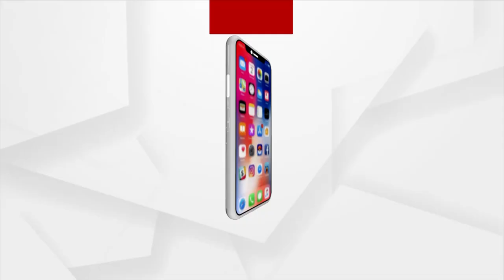ସମ୍ଭାବ୍ୟ ବାତ୍ୟାକୁ ନେଇ ଆରମ୍ଭ ହେଲା ବିଏମସି ପ୍ରସ୍ତୁତି ବୈଠକ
ସମ୍ଭାବ୍ୟ ବାତ୍ୟାକୁ ନେଇ ବିଏମସି ଜୋରଦାର ପ୍ରସ୍ତୁତି । ବିଏମସି ପକ୍ଷରୁ ଆରମ୍ଭ ହେଲା ପ୍ରସ୍ତୁତି ବୈଠକ ।  ମେୟର, ଆଡିସିନାଲ କମିଶନର, ଅଗ୍ନିଶମ ବିଭାଗ, ୱାଟକୋ ଓ ବିଦ୍ୟୁତ ବିଭାଗ  ଅଧିକାରୀ ବୈଠକରେ ଯୋଗ ଦେଇଛନ୍ତି ।